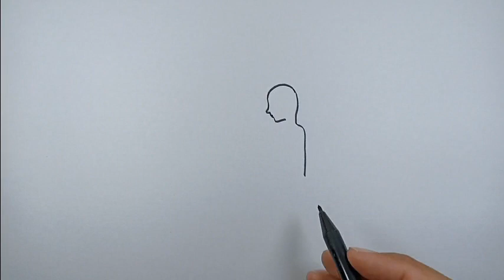How to draw a man sitting on a chair easy version | Simple Drawings For Beginners